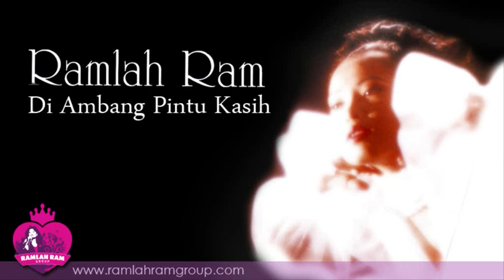Di Ambang Pintu Kasih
Tajuk : Di Ambang Pintu Kasih
Album : Di Ambang Pintu Kasih (1993)

Ciptaan : Hidayat
Lirik : Hidayat